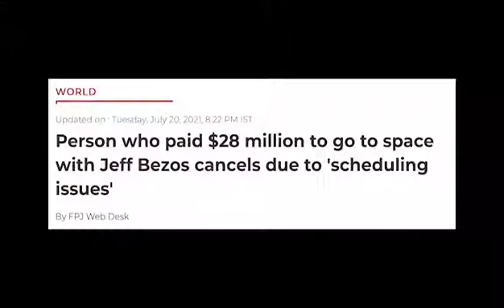Mystery Bidder Pays $28M to Go to Space, Forgets He's Busy That Day (Razzball's 'Not Not News')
An anonymous person who paid $28 million to go to space cancels at the last minute. The Razzball crew figures out the truth behind the "scheduling conflict."

Go to Razzball.com to get what you need to win your fantasy-baseball league.